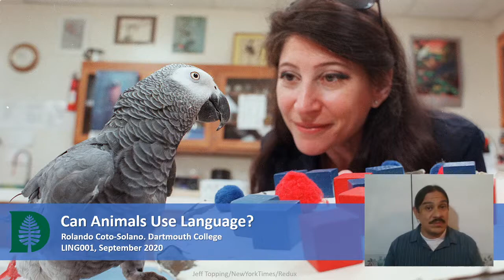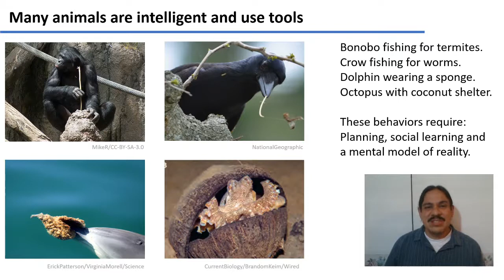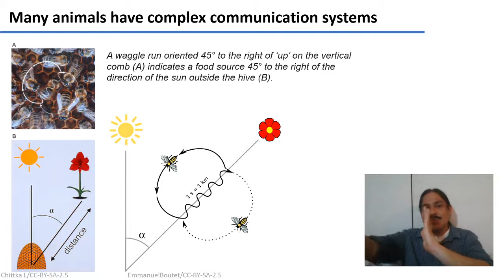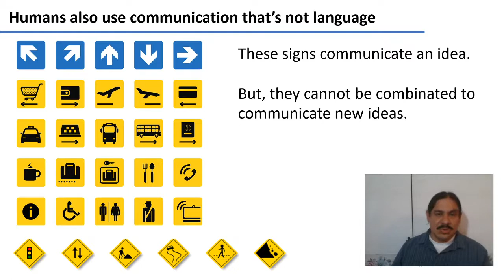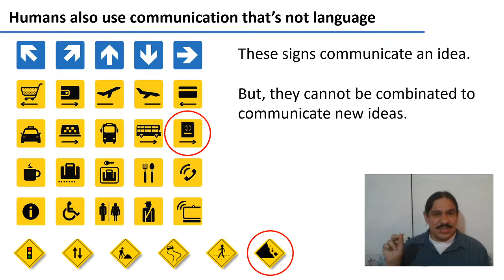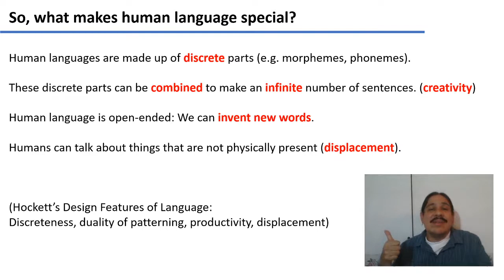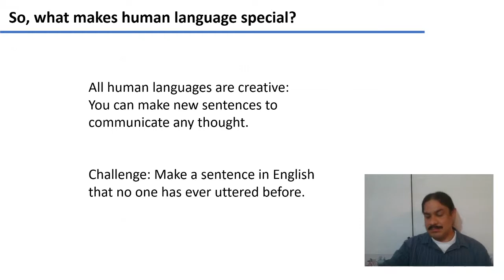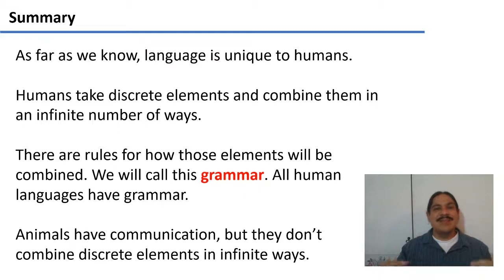Can Animals Use Language? (IntroLing 2020F.W01.08)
Week 01, Video 08: Can Animals Use Language?

Contents:
00:00 Many animals show intelligence
02:20 Animals have complex communications
04:23 Animals have social learning
04:48 Not all communication is language
06:22 What makes human language special
08:33 Can animals learn human languages?
09:38 Summary